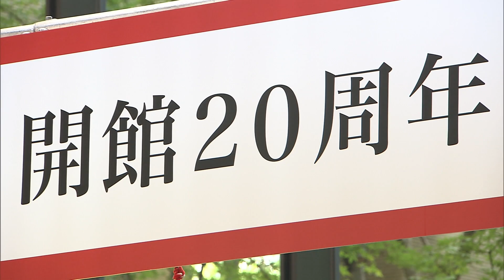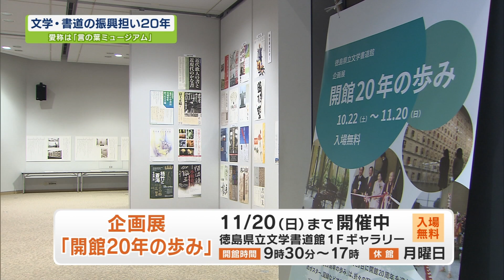開館20周年 文学書道館の歩み『言の葉ミュージアム』【テレビトクシマ】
今月、開館２０周年を迎えた、徳島県立文学書道館。
その節目を祝う式典が先週土曜日に行われました。
式典には、飯泉知事や関係者、事前申し込みで集まった県民ら100名が参加しました。企画展『開局20年の歩み』は11月20日まで開かれています。